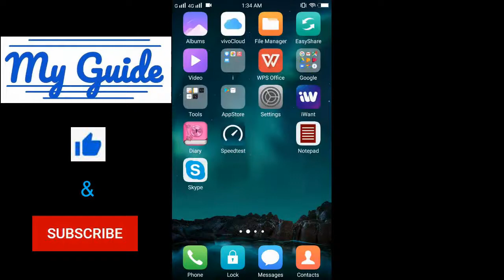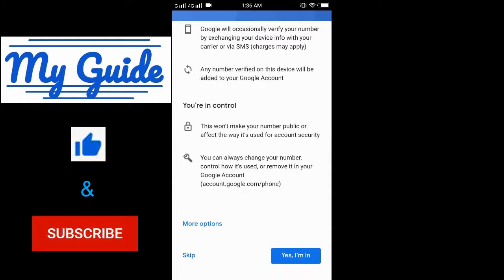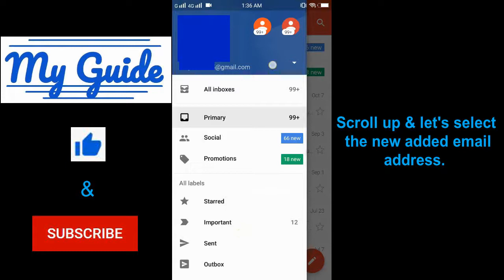How to add another email address to your email app?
Hi everyone!